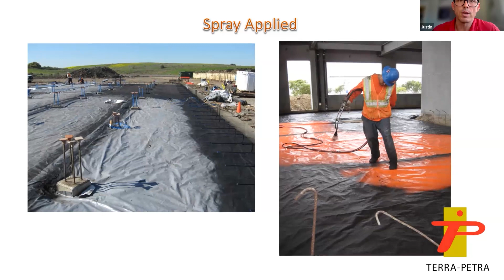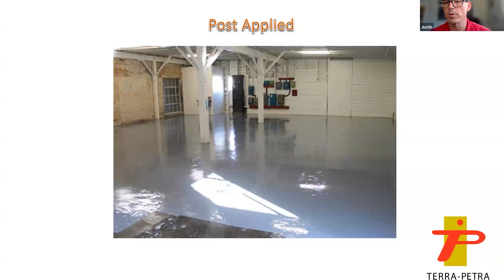Brownfield Braintrust with Matt Winefield: Vapor Intrusion Mitigation Systems with Justin Conaway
In our current Brownfield Braintrust Podcast, Matt Winefield of Winefield & Associates, Inc. sheds light on Vapor Intrusion Mitigation Systems (VIMS) with the help of Justin Conaway, Vice President and General Manager of Terra-Petra Environmental Engineering. Given evolving soil vapor mitigation standards, VIMS are currently much more prevalent than just three years ago. It is unlikely one can acquire, for example, a former dry cleaner site (with PCE releases), run a vapor extraction system, and then pour your foundation. The lead agency will likely specify a VIMS that operates for the life of the new building. Justin explains the three most common VIMS technologies now utilized.